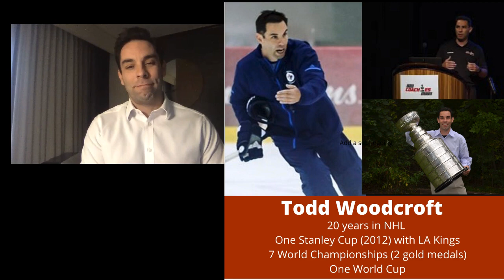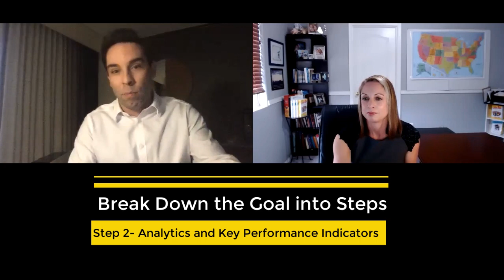Assistant Coach to the Winnipeg Jets, Todd Woodcroft on "Embracing the Daily Grind" in the NHL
This is episode 38 with the assistant coach for the Winnipeg Jets, Todd Woodcroft, who has built up a 20-year career that has taken him all over the world in the field of ice hockey. His NHL resume includes stops in Minnesota, Washington, Los Angeles, and Calgary, before joining the Winnipeg Jets in 2016 as an assistant coach. You can watch the interview here, or listen on iTunes ToddWoodcroft NHL Winnipeg Jets

Todd won a Stanley Cup in 2012, during his second of four seasons with the Kings. Internationally, he has two gold medals on his resume. One in 2004 with Canada at the International Ice Hockey Federation World Championship, and in 2017 he earned another one with Sweden at the same event. These days you can find him standing behind the Winnipeg Jets next to their head coach, Paul Maurice, where he is challenged on a daily basis to take their team to the end result of making the finals, and then winning the Stanley Cup.